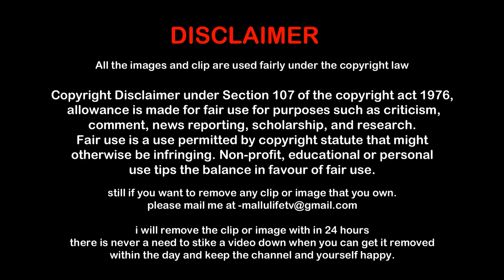ജയറാം & കാളിദാസൻ കാർ കളക്ഷൻ | Jayaram and Kalidas Car Collection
Kalidas Jayaram is an Indian film actor who predominantly appears in Malayalam, son of film actors Jayaram
Jayaram, is an Indian actor who predominantly appears in Malayalam and Tamil films along with a few Telugu films

There is never a need to strike a video down when you can get it removed within the same day and keep the channel and yourself happy!